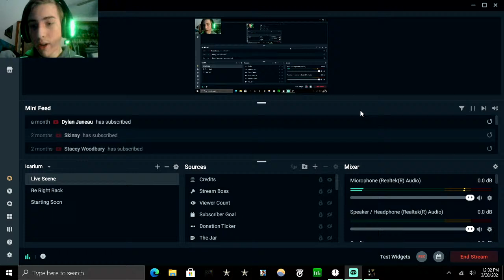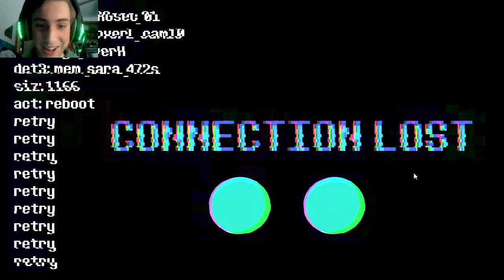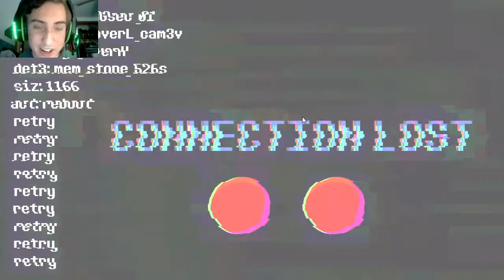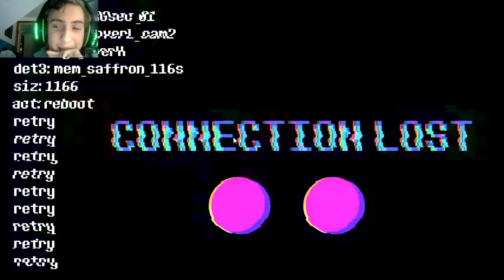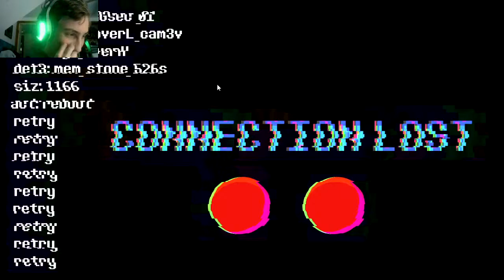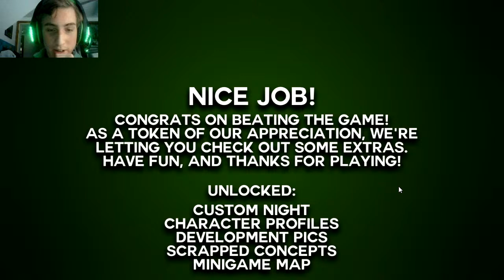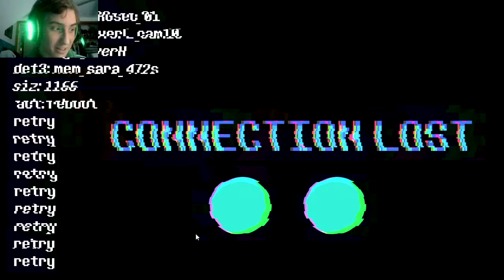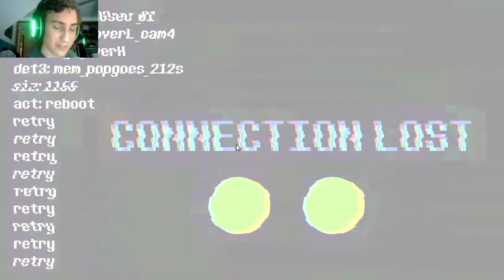POPGOES Weasel Ware🦡 (2016 Edition) livestream playthrough Nights 4-6 and Bonus "Good Nights"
I'm continuing the Popgoes series on my channel and plan to at least get as far as I can in this session. I forgot to mention that you can play the game for yourself here⤵ AND I TOTALLY RECCOMEND IT!